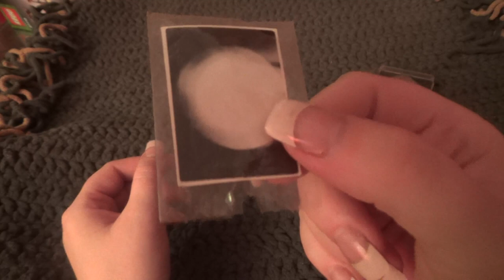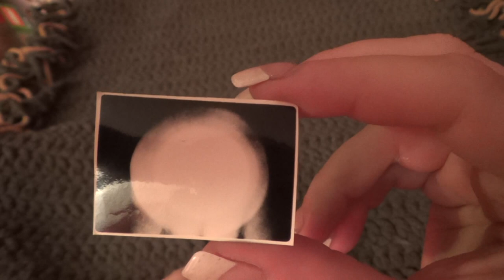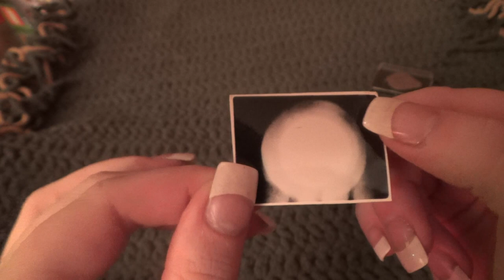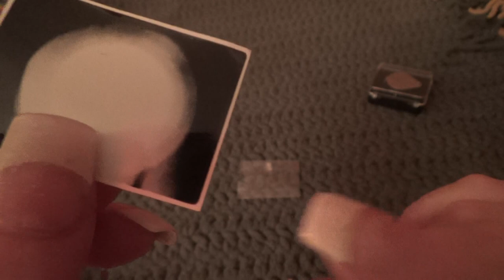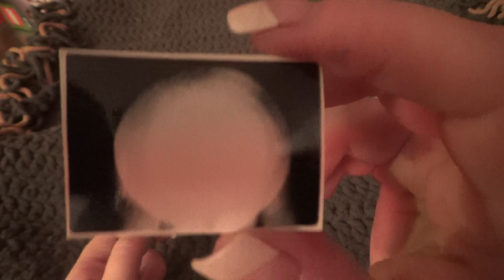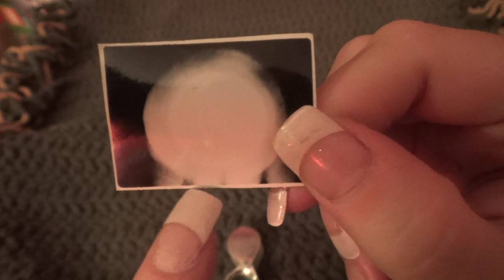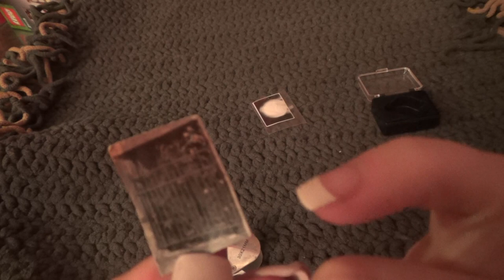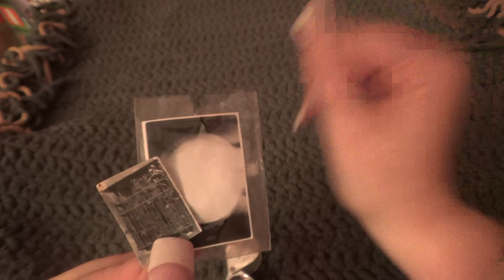Whispering/ ASMR- Two Spooky Photographs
Two spooky photos and their accompanying stories, both true